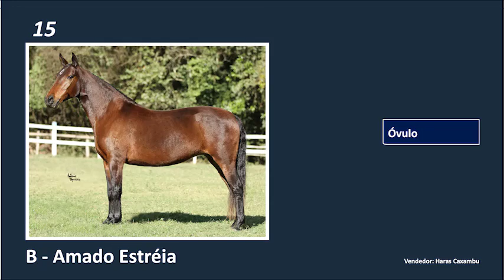LOTE 15B EMBRIOES Amado Estréia